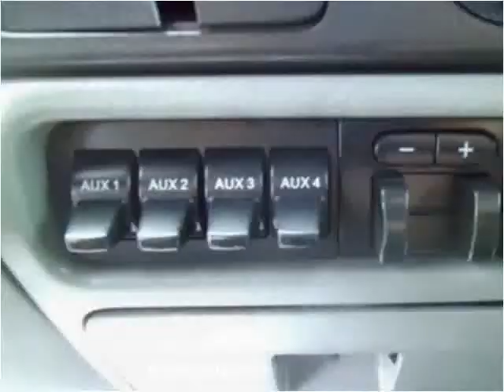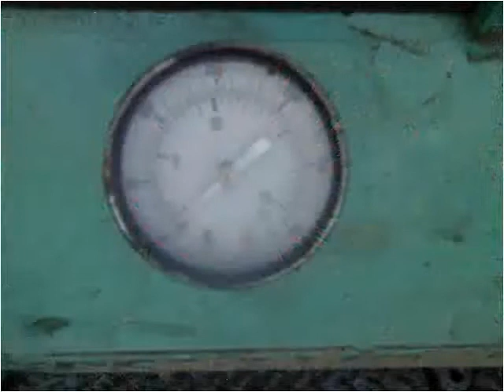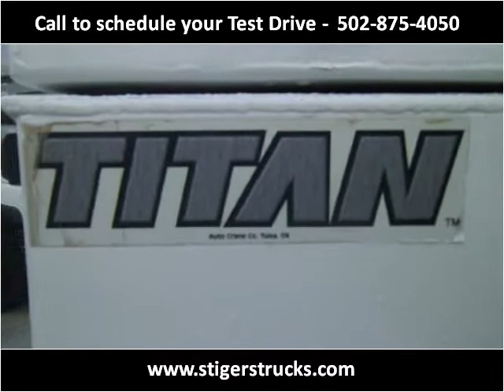2006 Ford F-350 SD Used Cars Frankfort KY